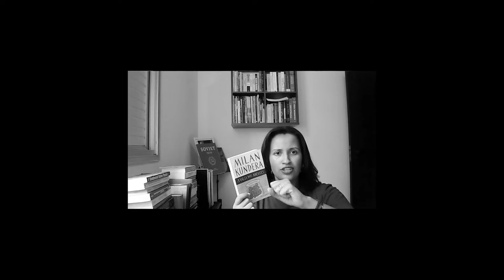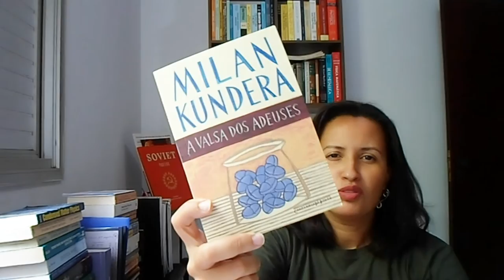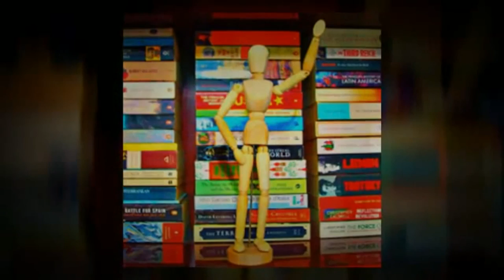MILAN KUNDERA - A VALSA DOS ADEUSES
Temas como Comunisno, Aborto e a credulidade em soluções milagrosas...
A VALSA DOS ADEUSES
MILAN KUNDERA